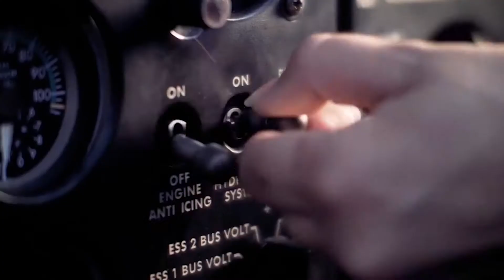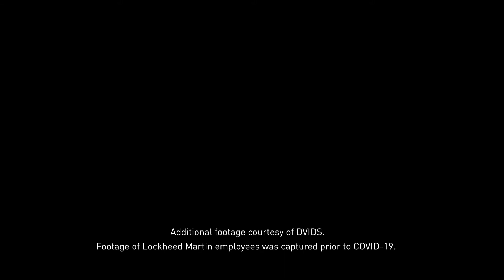RMS Overview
Our portfolio features more than 1,000 programs, including helicopters, integrated air and missile defense, littoral warfare, undersea warfare, radar, electronic warfare, cyber solutions, C4ISR, and training and logistics systems. The business area supports the U.S. Air Force, U.S. Army, U.S. Coast Guard, U.S. Marine Corps, U.S. Navy and Missile Defense Agency, as well as intelligence, civil, commercial and international military customers.

RMS employs approximately 35,000 people in the U.S., Canada, Mexico, Taiwan, Japan, United Kingdom, Germany, Poland, the Netherlands, New Zealand and Australia. Computer systems, software and hardware engineering professionals comprise the largest segment of our workforce, followed by professional and other support specialists.